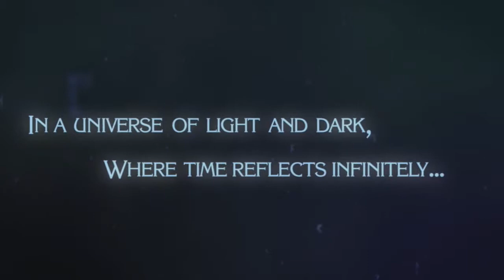Blazee: Bayonetta 2 [Demo]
[720p] Yeah this game is hella fun, I'm going to try and be real active on my channel since I ve been gone for a while.